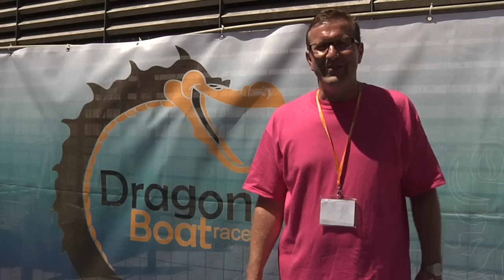DragonBoatRace Würzburg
Der offizielle Film zum traditionellen Drachenboot-Rennen in Würzburg.

Spaß, Spannung, Ehrgeiz, Teamgeist, gute Laune und weitere Impressionen zum Event - all das ist das DragonBoatRace.